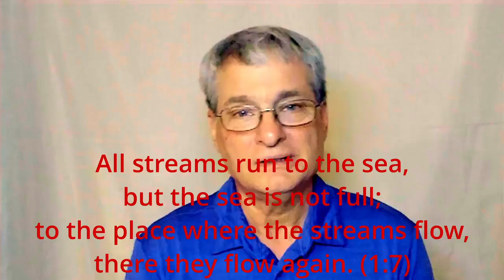Ecclesiastes 1:1-11: The Prologue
Solomon introduces Ecclesiastes with an 11 verse prologue that gives us a taste of what is in store.